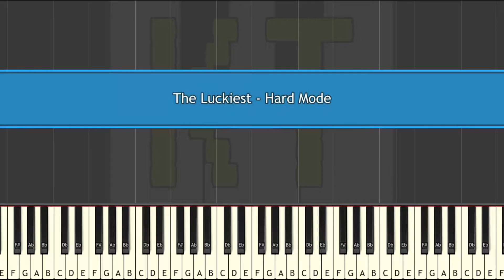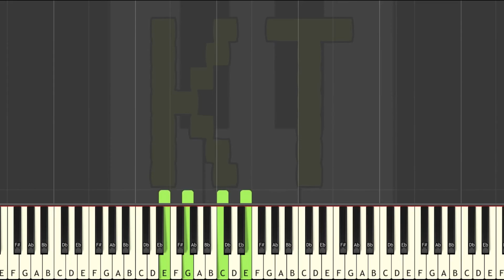Learn to Play The Luckiest by Ben Folds - Hard Mode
This series of Synthesia piano tutorial videos is designed to teach YOU how to play The Luckiest by Ben Folds and other music like a pro! There are four difficulty levels: easy, medium, hard, and insane. Each level builds off of the one before it. This video is hard mode, and there are links to the other difficulties in the description below.

🎹  GEAR 🎹

♫ Keyboards ♫

🎹  Let’s Connect! 🎹